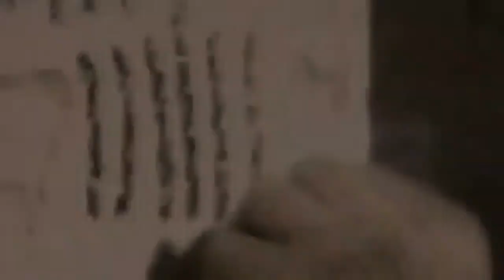Ice MC - Take away the colour (Remix)